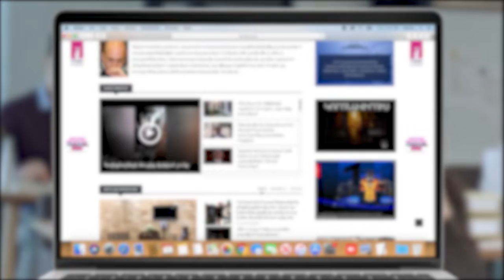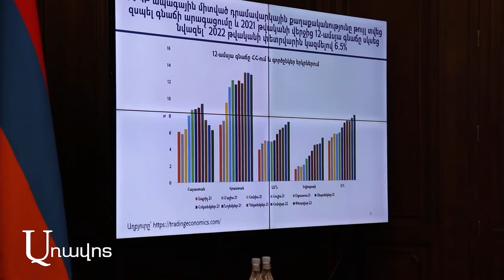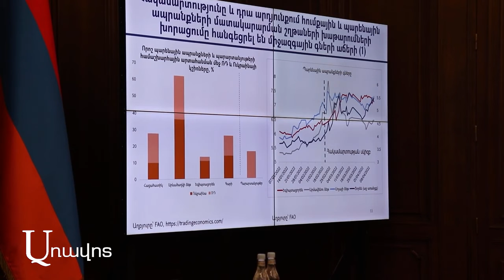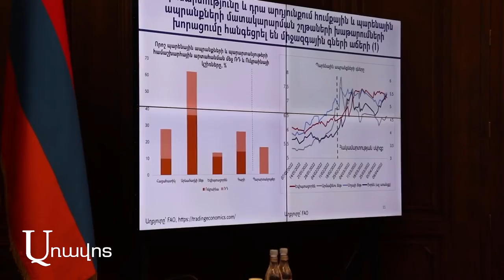Եգիպտացորեն, ձեթ, ցորեն,բոլոր ապրանքների գների էական աճ կա.ԿԲ նախագահը բացատրում է, թե որն է պատճառը